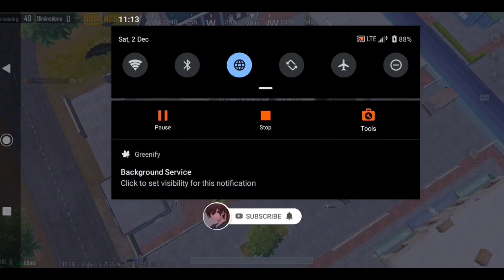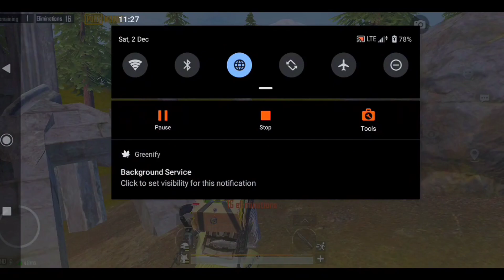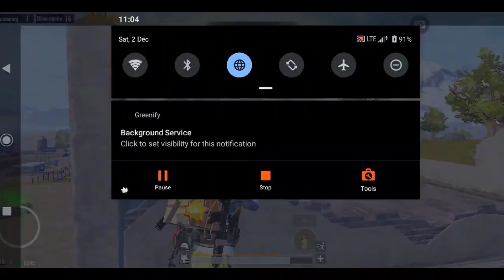Xperia Sony XZ3 2024 HD+60FPS 😍 / Pubg Test, LIVIK Gameplay 🔥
DEVICE - SONY XZ3

RECORDER - X RECODER

EDITER - INSHOT

That’s Why Don’t Buy Xperia Sony xz3 🥺 2024 its Lag in PUBG Mobile 🔥